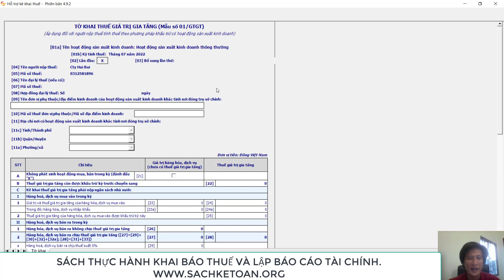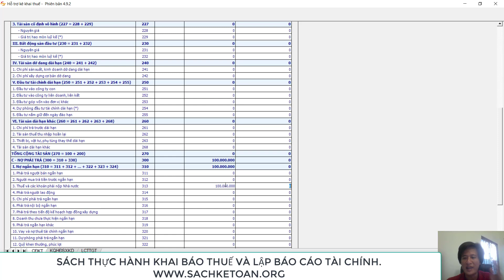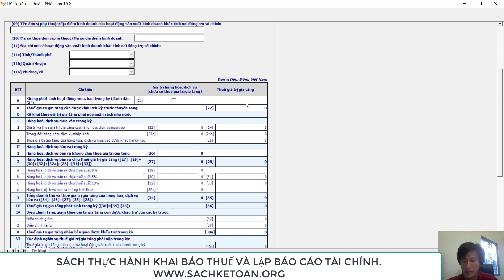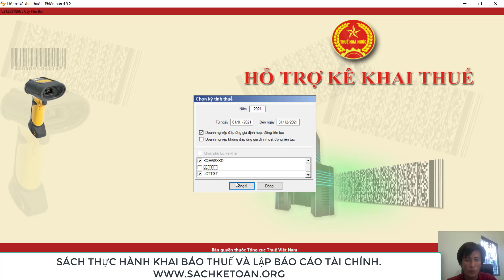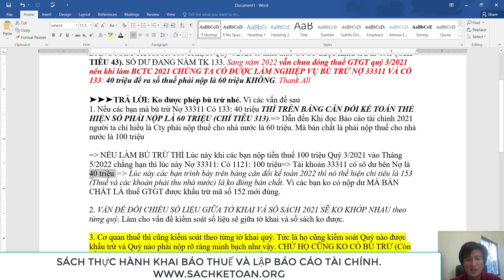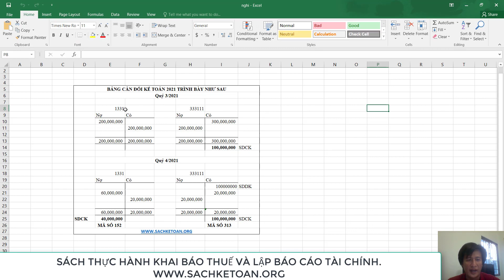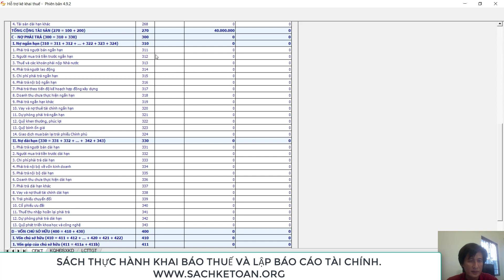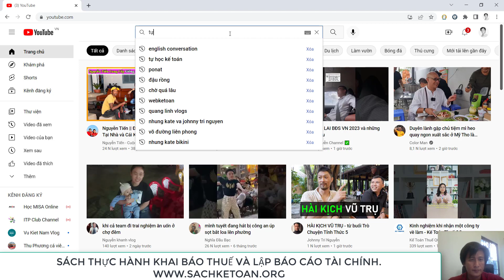Quý 3/2021 Thuế GTGT Phải Nộp 100Tr. Quý 4/2021 Được Khấu Trừ 40Tr Có Được Nợ 33311 Có 133 là 40 Tr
➤➤➤Nếu Cty có số thuế GTGT phải nộp nhưng ko nộp. Sang Quý sau có số thuế GTGT được khấu trừ thì CÓ ĐƯỢC PHÉP BÙ TRỪ GIỮA PHẢI NỘP VÀ ĐƯỢC KHẤU TRỪ HAY KO?. Xem Hết Video Để Hiểu Rõ Vấn Đề Này Nhé.